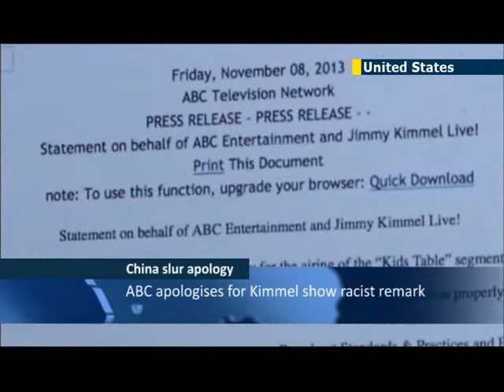ABC apologizes to Chinese-Americans for 'kill everyone in China' remark on Jimmy Kimmel show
US television network ABC has issued a statement of apology for airing a late night talk show segment which has been described as racist by the American Chinese community. Founders and organisers of Chinese demonstrations who had protested the remarks on the show have said that the apology had been accepted.